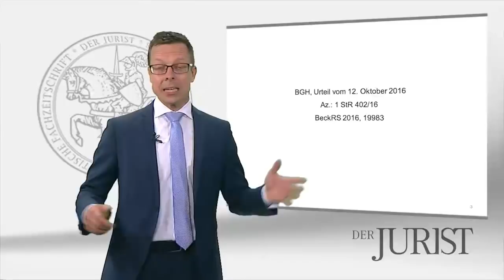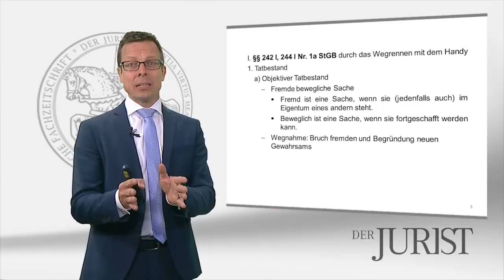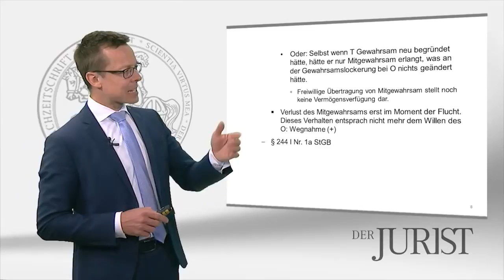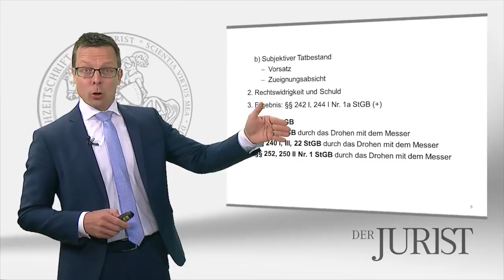BGH-Urteil vom 12.10.2016: Handydiebstahl oder Trickbetrug - Gewahrsamslockerung iRv. § 242 StGB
Prof. Dr. Holm Putzke erklärt in unserem neuen Format, der "Aktuellen Rechtsprechung in 200 Sekunden", die Rolle des Gewahrsamsübergangs bei der Abgrenzung zwischen Diebstahl und Betrug anhand des aktuellen BGH-Entscheides vom 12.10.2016.

Aktenzeichen: 1 StR 402/16
BeckRS 2016, 19983